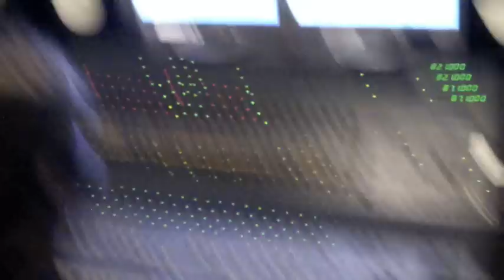The Showdown "Blood In The Gears" Studio Video Blog #1: Drums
Check in with The Showdown as they record their new album, "Blood In The Gears," in stores and online August 24th on Solid State Records.